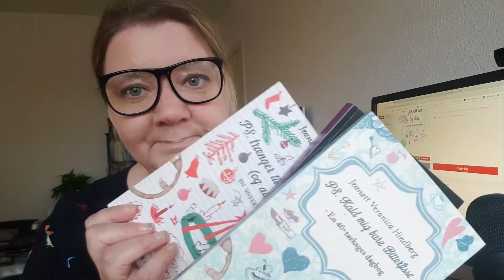PS. Trænger til flødeskum (og diller) genfødsel / Give Away 😊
Køb PS. Trænger til flødeskum (og diller) her

Vinder af give away trækkes tirsdag den 2. oktober 2018!

Køb Bitterfisse- og Jeanett Veronica-merchandise i min shop. Opdateres jævnligt med nye varer